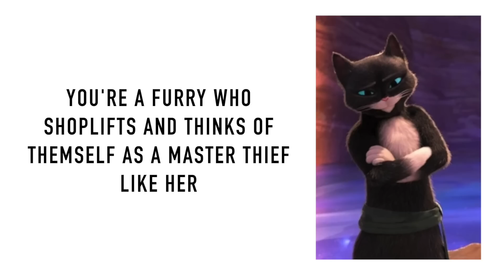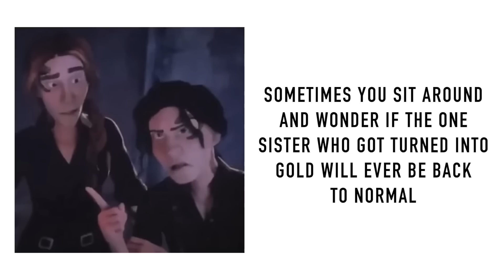What your favorite PUSS IN BOOTS character says about you! - (Puss In Boots: The Last Wish)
Hey everyone! This is what your favorite puss in boots the last wish character says about you! Who do you like, puss in boots? Death? Jack horner? Perrito?